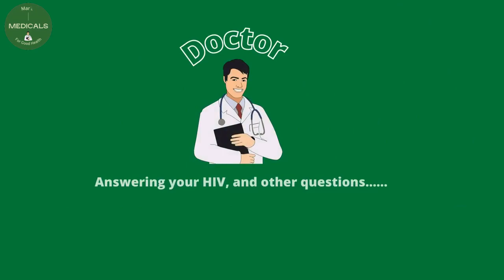how many days HIV symptoms shows (after how many days HIV symptoms start to appear)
If you want to know after how many days hiv symptoms start to appear following hiv exposure, we have you covered, or watch this if you want to know after how many days hiv symptoms shows up.

timecodes
0:00 - intro
0:31 - can hiv symptoms appear in 3 days?
0:50 - can you have hiv for 20 years and not know?
1:22 - how many days hiv symptoms show?
1:45 - how long can you have hiv without knowing?
2:01 - how often should you test for hiv

Desclaimer.